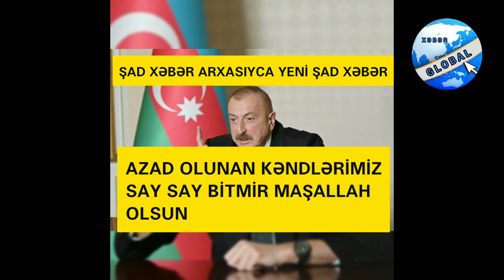RƏSMİ: AZAD OLUNAN TORPAQLARIMIZIN BU GÜN Kİ 2Cİ SİYAHISI